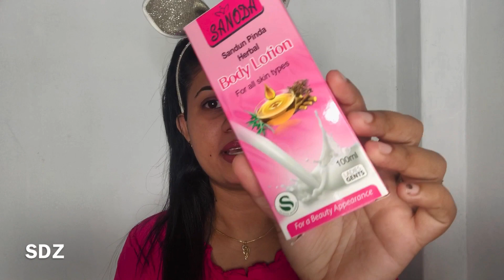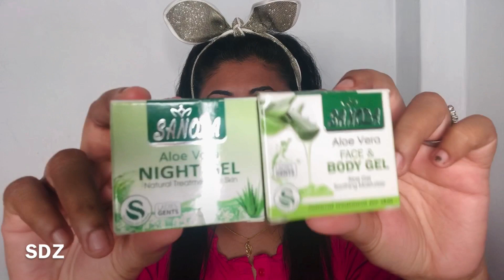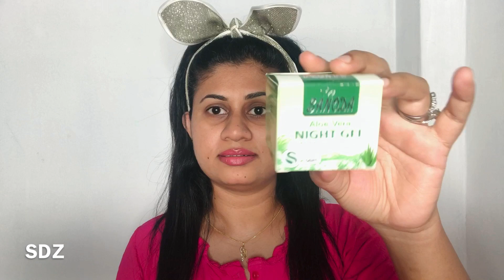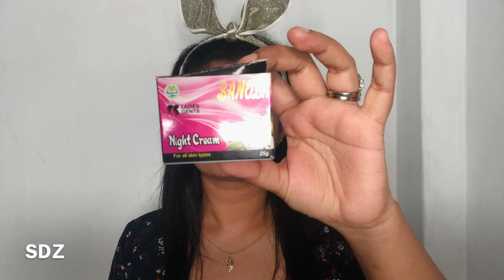Sanoda Night Cream, Moisturizer, Aloevera Face & Body Gel & Night Gel Review ! සින්හලෙන් !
හෙලොව් !

අද අපි කතා කරන්නේ සැනෝදා නිශ්පාදන පෙලක් ගැන.. ඔව් මේ විඩියෝ එකේ නිශ්පාදන 4ක් ගැන මම කතාකරනවා..
සැනෝදා කියන්නේ ලංකාවේ ඔයාට ලේසියෙන්ම හොයගන්න පුලුවන් සහ පහසු මුදලකට මිලදීගන්න හැකියාවක් තියෙන බ්‍රෑන්ඩ් එකක්..

🖤 මගේ විඩියෝස් බලන චැනල් එකට සපෝට් කරන ඔයාලා හැමෝටම ගොඩක් ස්තූතී..
🖤 අඩුපාඩු විවේචන සමසිතින් බාරගන්නවා..